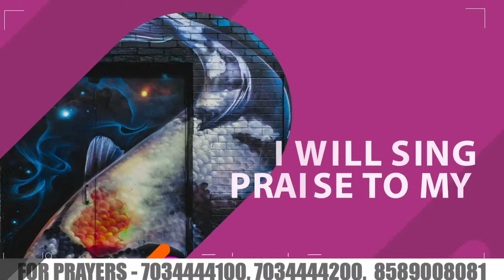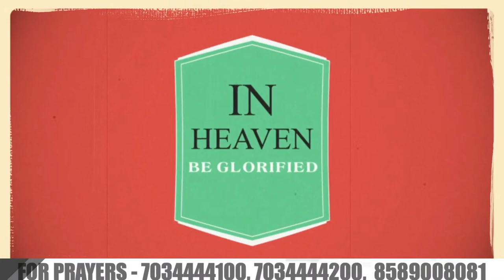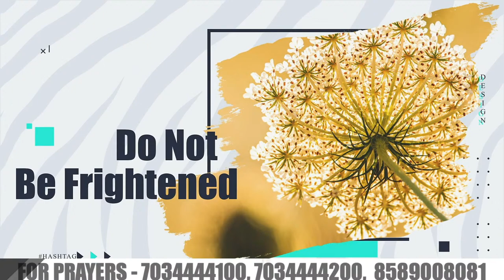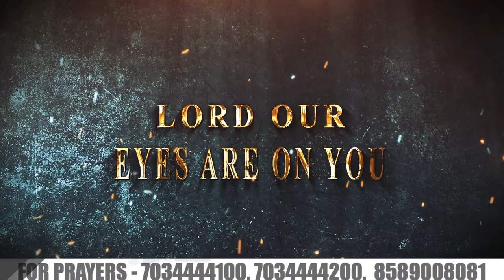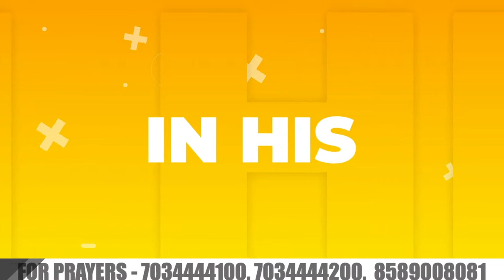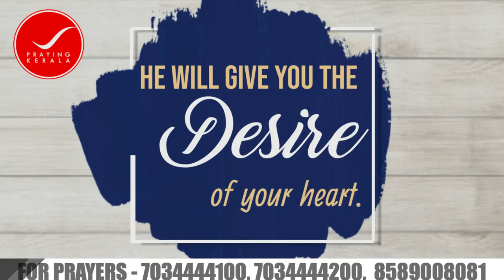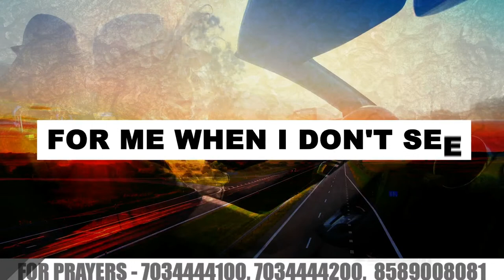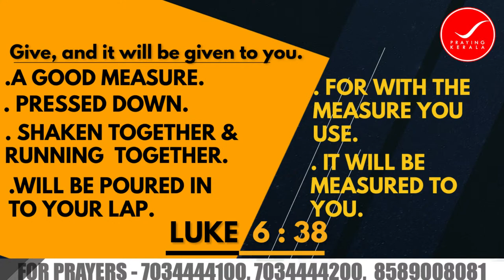MORNING PRAYER - PRAYING KERALA, Praying India, Praying World - 3109 DAYS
Praying Kerala is a one hour Prophetic Prayer,  Praise and Worship - a Television program of Grace Chapel For the Nations, Kottayam, Kerala, India. First of its kind in the world, Praying Kerala has touched tens of thousands of people all across the globe crossing the barriers of several languages with the love and compassion of Jesus. The Holy Spirit is raising up the fallen tabernacles of David by pouring out a greater measure of His spirit on all flesh. In a short span of six months, this daily live broadcast of prayer on harvesttv.in, multitudes have experienced the complete freedom of Jesus from addictions, broken life and family experiences, sicknesses and diseases. This is the only program that you can directly call us to share your prayer requests or comments during the program. So let's get into the boat with Jesus and experience sure and secure future in Jesus. Thank you for joining us!